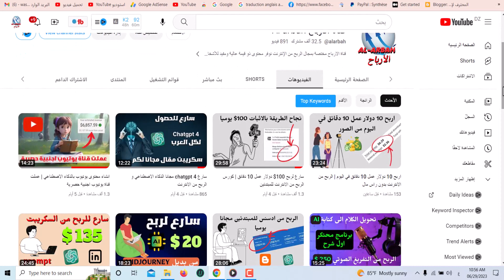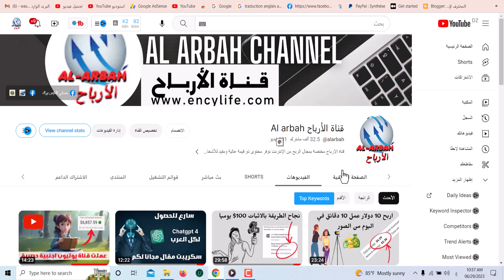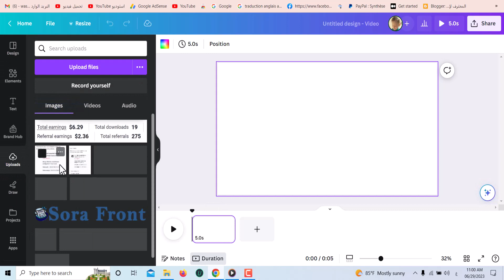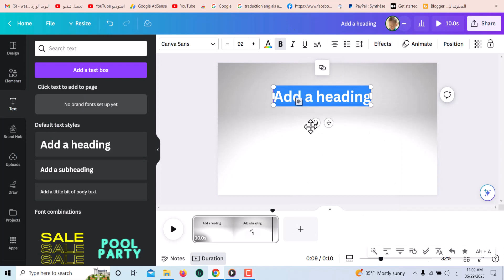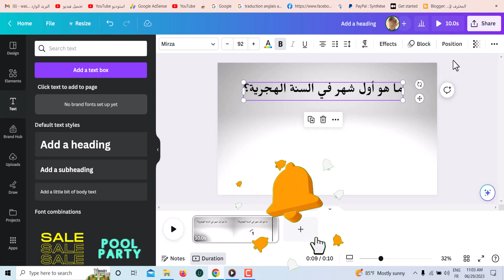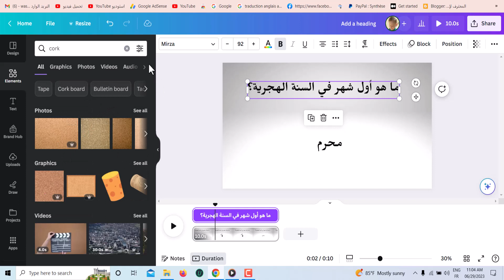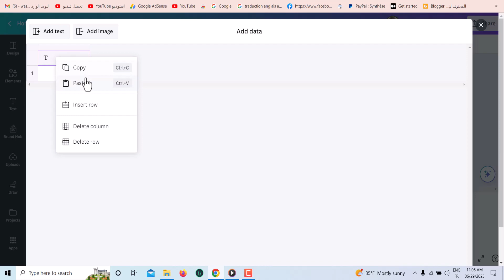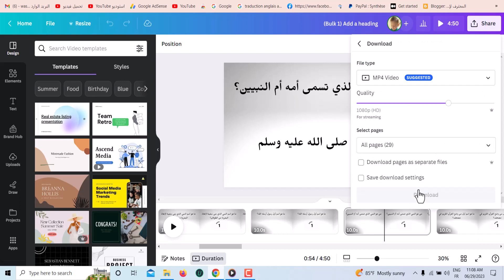ربح 500 دولار شهريا من AI | فكرة قناة يوتيوب بدون ظهور - سر النجاح المالي!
في هذا الفيديو، سأعرض لك فكرة رائعة لكسب 500 دولار شهريًا من خلال تطبيق AI دون الحاجة إلى الظهور على الشاشة. اكتشف السر الذي سيساعدك على تحقيق النجاح المالي وتحقيق دخل اضافي ايضا ساكشف السر المحتكر للقنوات الخاصة بــ الاسئلة و الاجوبة

ربح 500 دولار شهريا  من AI | فكرة قناة يوتيوب بدون ظهور - إليك 20 فكرة قناة يوتيوب بدون ظهور 2023 للعمل و الربح منها. 💡- إليك 20 فكرة قناة يوتيوب بدون ظهور 2023 للعمل و الربح منها.